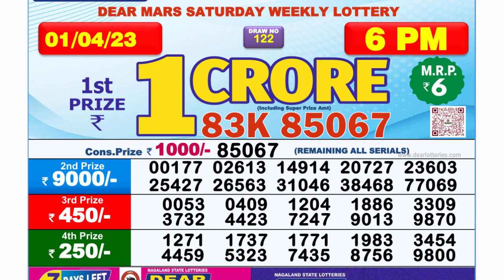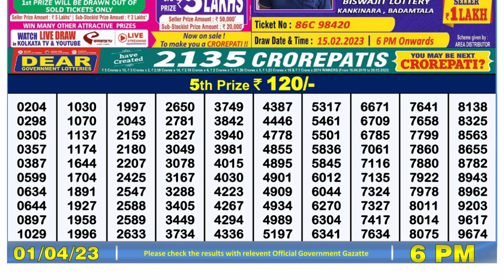Nagaland Lottery Sambad Live 6pm 01.04.23